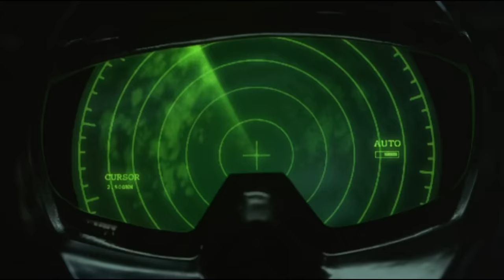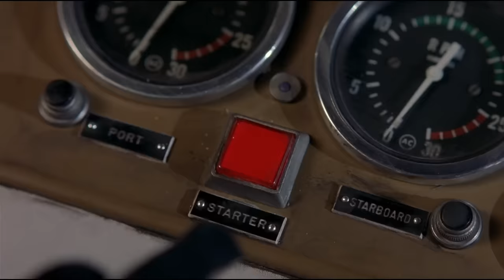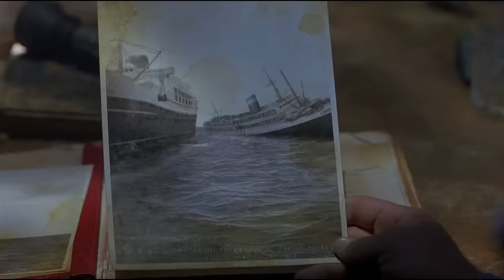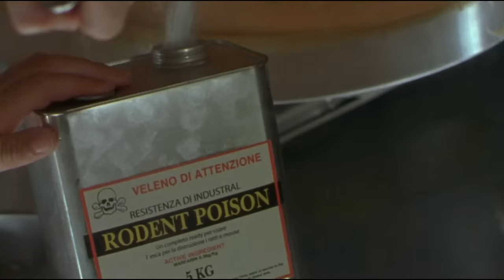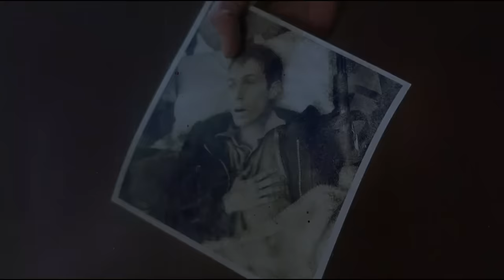Ghost Ship (2002) + Slit Mouthed Woman (2007) Film Explained in Hindi/Urdu Summarized हिन्दी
Ghost Ship (2002) + Slit Mouthed Woman (2007) Thriller movies explained in Hindi Urdu. The American Horror Thriller films “Carved: The Slit-Mouthed Women” and "Ghosts Ship" story summarized with a complete ending in हिन्दी explanation. In the first plot, the ship has been missing in 1962, but when people discovered it, they claimed the ship.After a sequence of bizarre incidents unfolds during their attempt to tow the ship to their port, they find themselves trapped inside the ghost ship.Soon, they understand that this ship is surrounded by demons and evil powers. This film is not for people with weak hearts, as this film has dark visuals.

While Carved: The Slit-Mouthed Women is the story is about a horror iconic woman of Japan. Her face looked so horrible and It was said that she kidnapped the children. What turned her face into this? Some say his husband cut her face out of rage, others say it was done by a jealous woman, and still others say it was an accident. That woman 'Kuchisake-onna' felt pain and when she died, she reappeared as a ghost and she planned to make other people suffer as she did.

She comes to the people with a covered face and asks them if she is beautiful. If they don't say yes, she kills them and If they say yes, she takes off her veil and shows them her mutilated mouth. Then she asks if they think she's appealing. If they do not comply, she kills them. If they say yes, she cuts their mouth in the same way to make them look beautiful like here and they die.

In both stories, we see a unique touch like a sea ghost on one side and a possessed woman on the other side who once used to be pretty. Both, in my opinion, are among the best horror films that the concerned director has brilliantly shown us. Also the script, VFX, chilling scenes and filmmaking are entertaining to watch. Even today, these movies appear to be intriguing and one-of-a-kind. This is one of the best thrilling stories, and you'll enjoy it. Definitely recommended!